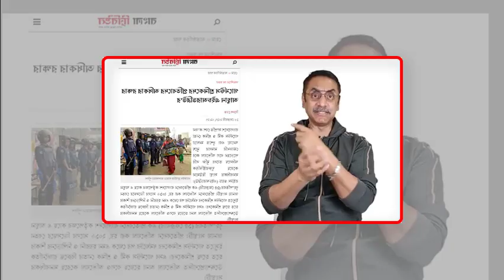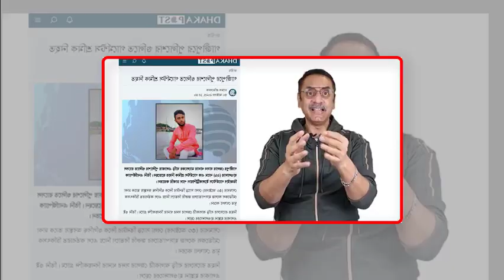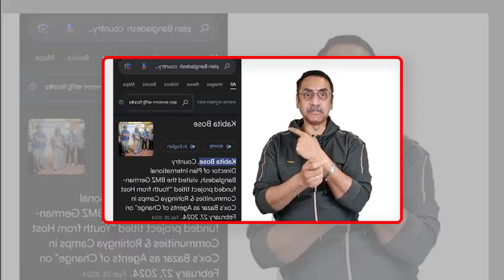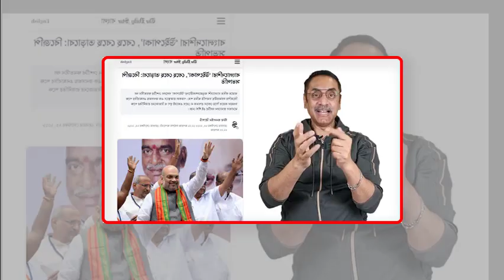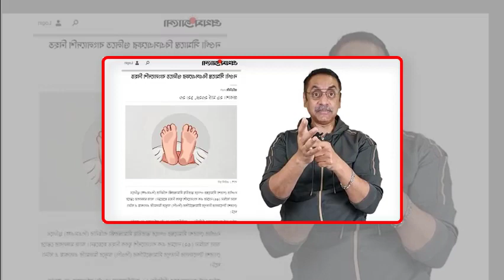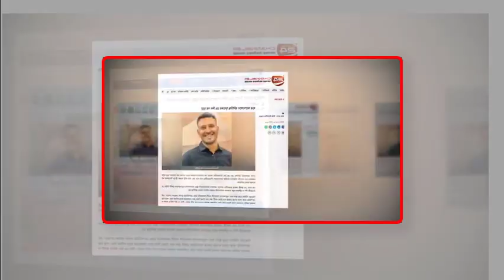Pinaki Bhattacharya | @কোটাআন্দোলনন২০২৪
If I had to choose a work that most students would struggle with, it would be graphic design. This is a technique that even experienced designers don't know enough to use in Adobe Illustrator, Photoshop but for you it can be an important element of working professionally. So I thought I'd show you a little more about what you need to know about Adobe Illustrator, Photoshop design. I hope you understand my work very easily.

Thanks
Jaffrey Alam